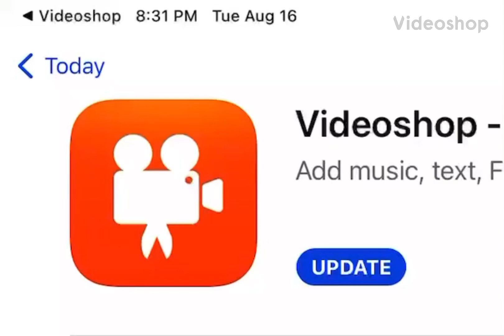YEESSSSS AN UPDATE